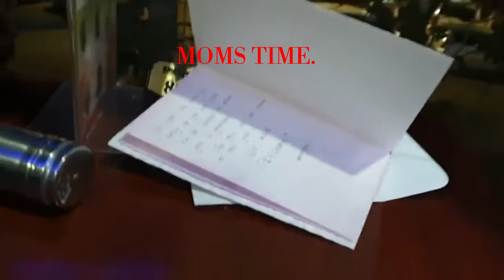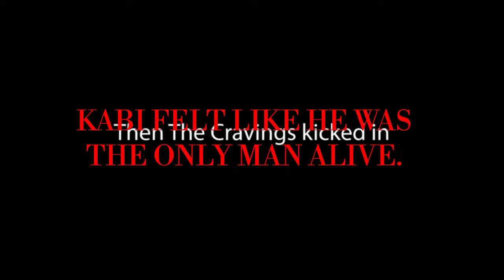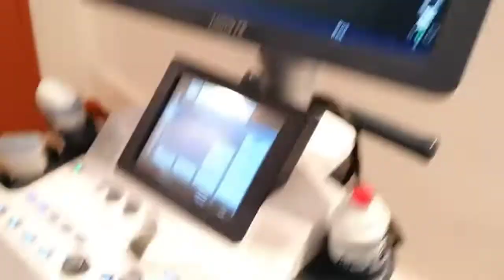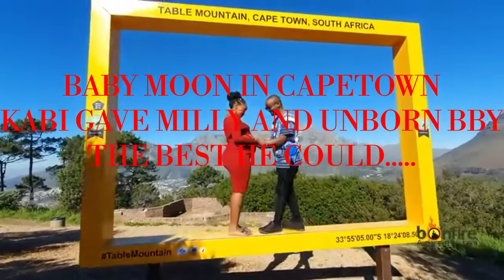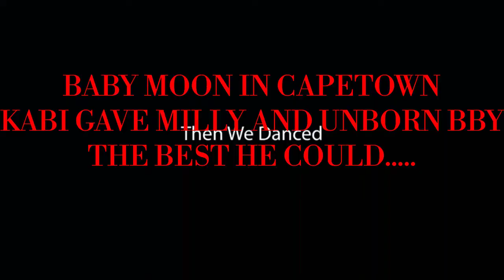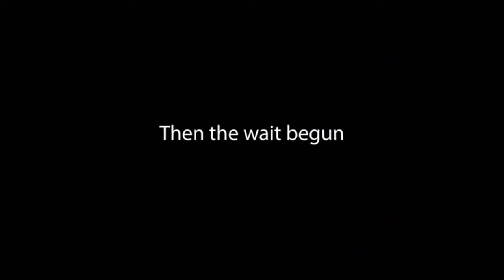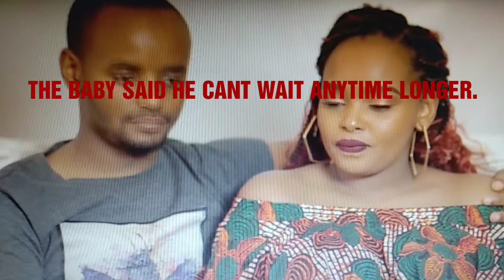baby reveal finaly he looks like kabi 100%